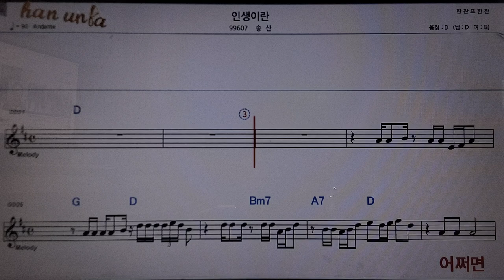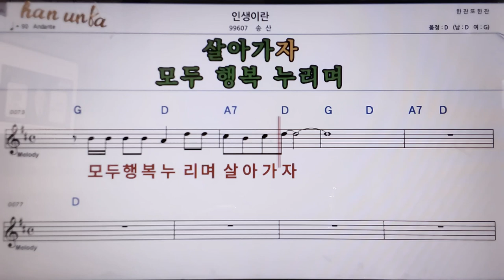인생이란/송산👍악보, 코드,가사,Karaoke*가라오케 반주